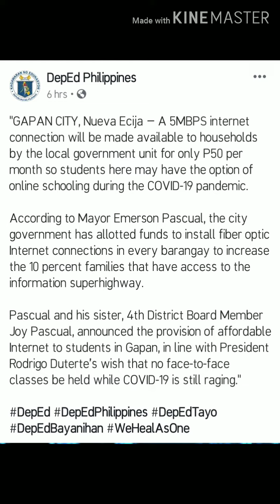Bayan ng Gapan Nueva Ecija, lalagyan lahat ng internet bawat bahay ni Mayor Emeng.#60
Source CTTO fb post of Mayor Emeng Pascual, DepEd Philippinnes post on the internet issue of Gapan town.
Note: not a fan or follower of Mayor Emeng, iniuulat ko lng ang kanyang proyekto para tulungan ang DepEd.at mga mag aaral.